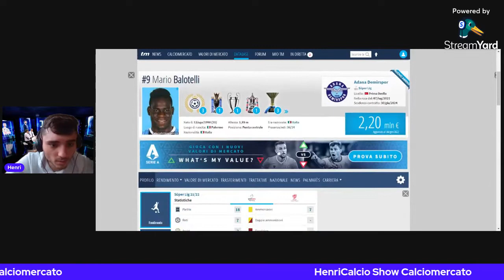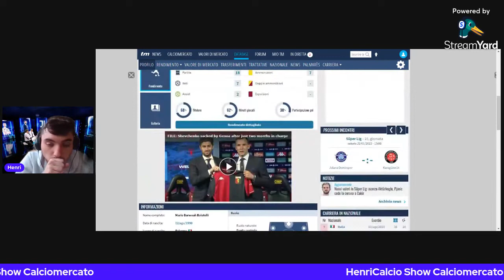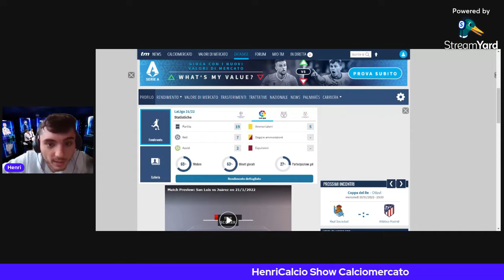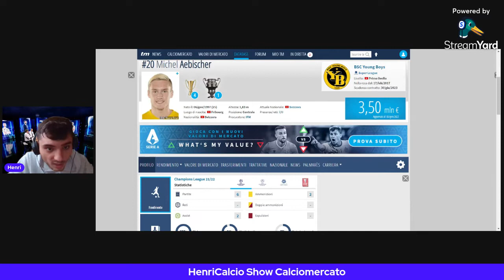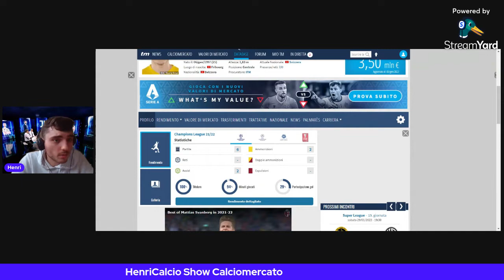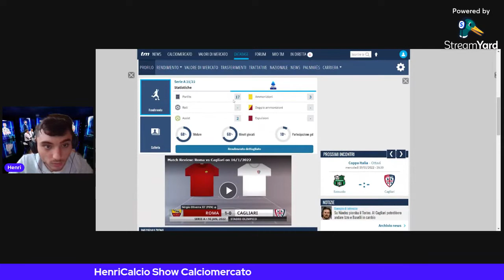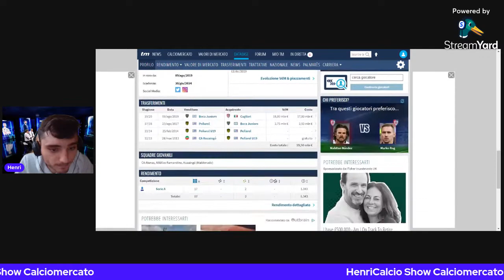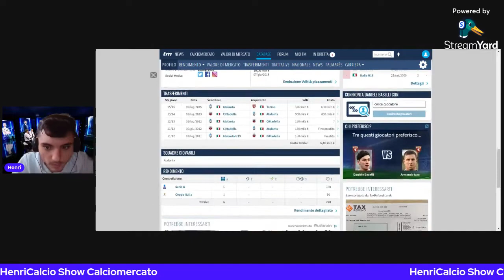13 Puntata di Calciomercato. Suarez e Balotelli in Premier League!?Salernitana colpo Diego Costa???